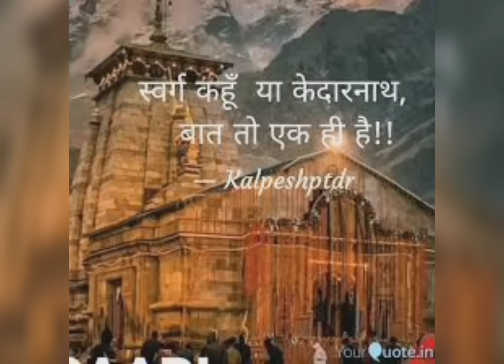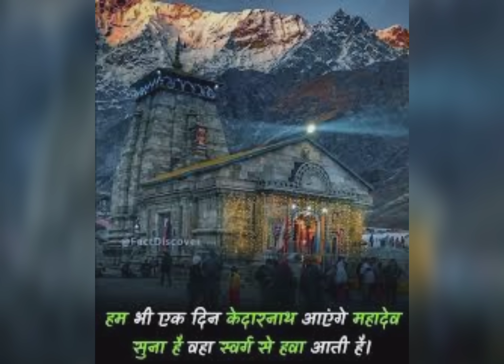शिव स्तुति kedarnath Dham ।। श्री मृत्युंजय हीरेमठ जी की सुमधुर आवाज में ।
शिव स्तुति kedarnath Dham ।। श्री मृत्युंजय हीरेमठ जी की सुमधुर आवाज में एक बार जरूर सुनें यह अद्भुत गायन

जयशंभुनाथ,दिगंबरम् ।करुणाकरं जगदीश्वरम् ।।
भवतारणम् भयहारणम्।
करुकरंजगदीश्वरं ।।

मृगछाल अंग शुशोभितम्।करमाल दंड बिराजितं ।।
यमकाल पासबिमोचकम्।
करुणाकरं जगदीश्वरम् ।।

जय शंभुनाथ दिगंबरम् ।
करुणाकरम् जगदीश्वम्।।
भवतारणम् भयहारणम् ।करुणाकरं जगदीश्वरं ।।

गलरुण्डमाल कपालब्याल।
तनभस्म शोभित सुंदरम् ।।
तवशक्ति अंग शुशोभितम् ।करुणा करम् जगदीश्वम् ।।

जय शंभुनाथ दिगंबरम् ।करुणाकरं जगदीश्वम् ।।
भवतारणं भयहारणम्।
करूणा करम् जगदीश्वम् ।।

हे दक्क्षयग्य बिनाशकम् ।
हे कामदाहन कारणम्।।
श्री गणेशस्कं द नमस्कृतम् ।
करुणाकरम् जगदीश्वम्।।

जय शंभुनाथ दिगंबरम् ।करुणाकरम् जगदीश्वम् ।।
भवतारणम् भयहारणम् ।
करूणाकरम् जगदीश्वम् ।।

हे आशुतोष शशांकशेखर।चंद्रमौलिमृतुंज्जयम्।।
तवपादकमल नमाम्हम्।2
करूणाकरम् जगदीश्वम् ।।

जय शंभुनाथ दिगंबरम् ।
करूणा करम् जगदीश्वम् ।।
भवतारणम् भयहारणम्।
करूणाकरम् जगदीश्वम् ।।3

कृतेना अनीनां अद्यदिने शिवअस्तु कृपाधाखेना कर्मणा कर्मणा धीश्त्वद भवानी शंकर महारुद्र
महामृतुंजय श्रीभगवत्तीदारी ईश्वर चरणा रबिदंमम्
प्रीयताम नममः
श्री शाष्टांग शिवार्पणमस्तु शिवागईदम् नममः
श्री शाष्टांग जगदंम्बाअर्पण मस्तु।
अंम्बाप्रियताम् नममः
हरहॐ तत्सत हरह ॐ तत्सत हरह ॐ तत्सत।
बोलो केदारेश्वर महराज की जय
श्रीश्री अंम्बेमातु की जय

सत्यसनातन बैदिकधर्म की जय
ओम नमः पार्वतीपतये

शिव हर हर हर महादेव शंभु।

१.
 ज्योतिर्मयम् चन्द्र कला वसन्तम्,
 भक्ती प्रदानायत्रिपाव तेणम्,
 तम् सोमनांथम् शरणम् प्रपद्ये।
 २.
 श्री शैल श्रुंगे विबुघाति श्रंगे,
 तुलादि तुंगे तिमुदा वसन्तम्,
 तमर्जुनम् मल्लिक पूर्व मेकम्,
 नमामि संसार समुद्र सेतुं।
 ३.
 अवन्तिकायाम् विहितावतारम्,
 मुक्ति प्रदानांय च सज्जनानाम्,
 अकाल म्रत्युहु अरि रक्क्षणांर्थम्,
 वन्दे महाकाल महासुरेशं।
 ४.
 कावेरि कालर मदयो: पवित्रे,
 समागमें सज्जन तारणांय,
 सदैव मान्घात्रिपुरै वसन्तम्,
 ओमकार मीशं शिव मेक मीणे।
 ५.
 पूर्वोत्तरे प्रज्वलिका निघाने,
 सदा वसन्तम् गिरिजा समेंतम्,
 सुरा सुरारा धितपाद पद्मम्,
 श्री वैद्यनाथम् तमहं नमामि।
 ६.
 यांगे सदंगे नगदे तिरम्यै,
 विभूषितांगम् विविघैश्च भोगै,
 सभक्ति मुक्ती प्रदमीश मेकं,
 श्री नाग नांथम् शरणम् प्रपद्ये।